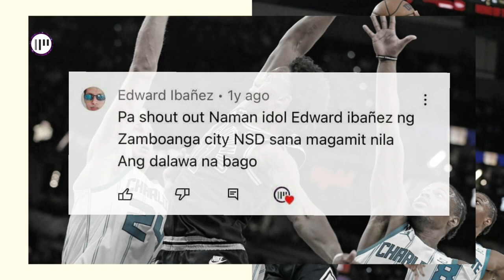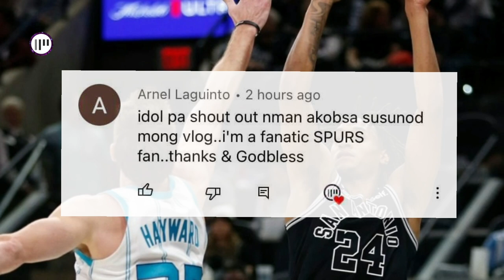KAYA PALA NATALO ANG SPURS SA HORNETS | MGA DAPAT ABANGAN KAY JEREMY SOCHAN